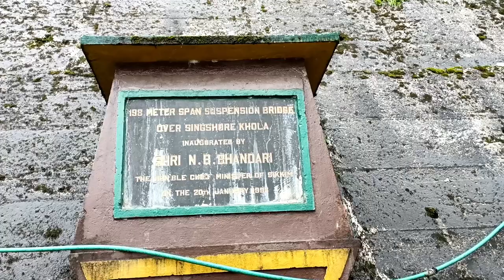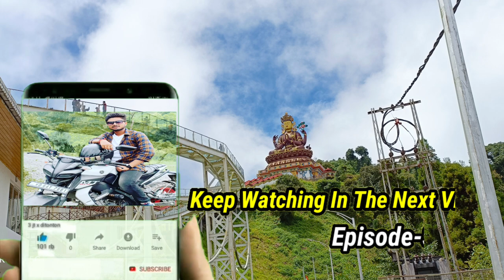SINGSHORE BRIDGE_EP-2_West Sikkim Pelling||Asia 2nd Largest Bridge😯Coochbehar To Pelling💚🇮🇳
SINGSHORE BRIDGE||West Sikkim Pelling||Asia 2nd Largest Bridge😯 Coochbehar To Pelling||Bike Riding🏍️

বন্ধুরা তোমাদের সবাইকে,আমার চ্যানেল-এ সাগতম 🙏🙂
Support me...

About:
Camera-Oppo Reno 7,
Mic-AMG Music Universal Cardioid Mic,
Stand-gorila mini tripod,Digitek 3axsis Gimbal,
Editing app -Kinemaster Video editor app,
Sound effect NCS music and Bollywood music
Camera, Editing by me..

Coochbehar to West Sikkim Pelling location:

SINGSHORE BRIDGE:
Singshore Suspension Bridge

Shared route
From (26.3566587,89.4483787) to Singshore Suspension Bridge, 7467+559, Singshore Bridge, Sikkim 737113 via NH 17.

6 hr 39 min (264 km)
6 hr 39 min in current traffic

1. Head southeast on Jagat Dam Ln toward Das Sarani
2. Turn right onto SH12A/SH16
3. Turn right onto NH 17
4. Turn left
5. Slight left at NH 27
6. Turn left to stay on NH 17
7. Turn right to stay on NH 17
8. Turn right onto NH10
9. Continue straight past Chitrey Bus Stop to stay on NH10
10. Turn right onto NH710
11. Continue straight past Cafeteria with Public Toilet onto Melli-Nayabazar Rd
12. Turn left onto Akkar Bridge/Jorthang Brg/Melli-Nayabazar Rd/Namchi - Nayabazar Rd
13. Turn left onto Darjeeling - Jorethang Rd/Jorethang - Sombaria Rd/LD Kazi Marg
14. Turn right
15. Turn right
16. Turn right
17. Keep right
18. Slight right
19. Slight right onto Nanda Kumar Gurung Soreng - Kaluk Rd
20. Turn left onto Kaluk - Bermiok Rd
21. Slight left to stay on Uttarey - Dentam
22. Turn right to stay on Uttarey - Dentam
23. Arrive at location: Singshore Suspension Bridge
Shared route

From (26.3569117,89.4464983) to Pelling via NH 17.

6 hr 13 min (252 km)
6 hr 13 min in current traffic

1. Head southeast on Jagat Dam Ln toward Das Sarani
2. Turn right onto SH12A/SH16
3. Turn right onto NH 17
4. Turn left
5. Slight left at NH 27
6. Turn left to stay on NH 17
7. Turn right to stay on NH 17
8. Turn right onto NH10
9. Continue straight past Chitrey Bus Stop to stay on NH10
10. Turn right onto NH710
11. Continue straight past Cafeteria with Public Toilet onto Melli-Nayabazar Rd
12. Turn left onto Akkar Bridge/Jorthang Brg/Melli-Nayabazar Rd/Namchi - Nayabazar Rd
13. Turn right onto Melli-Nayabazar Rd/Namchi - Nayabazar Rd/Nayabazar - Legship - Reshi Rd
14. Turn left onto NH510
15. Turn right
16. Turn right onto NH510
17. Arrive at location: Pelling

How much expanse to go this Place?
How to go There?
How much Distance from Coochbehar?
Every thing questions solution here 😊